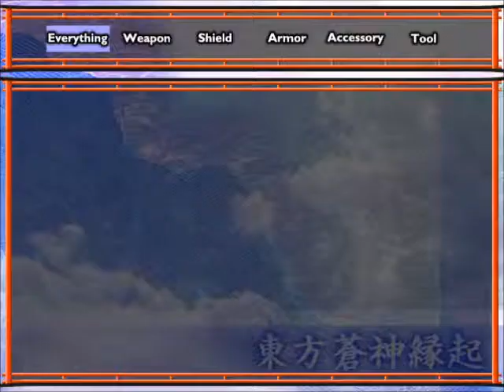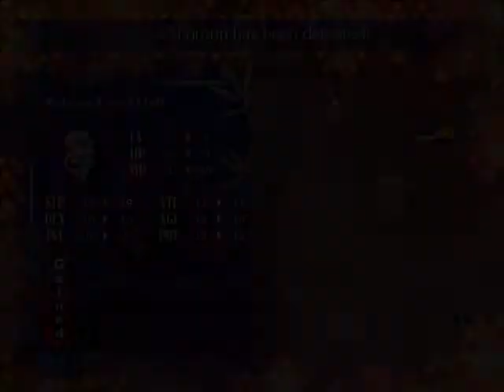Let's Play Touhou Genius of Sappheiros (English) - Stage 4 Part 2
Freaking bucket girl. Pretty confusing place, but fairly straightforward nonetheless.